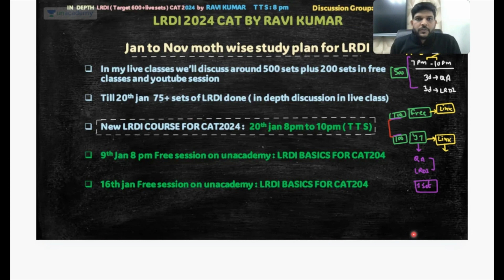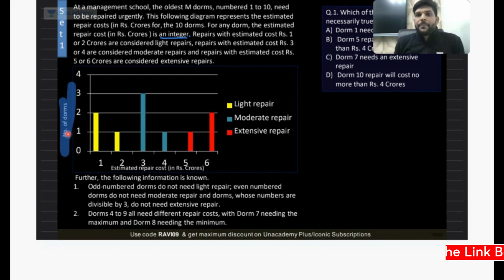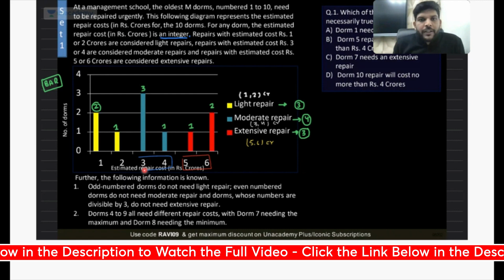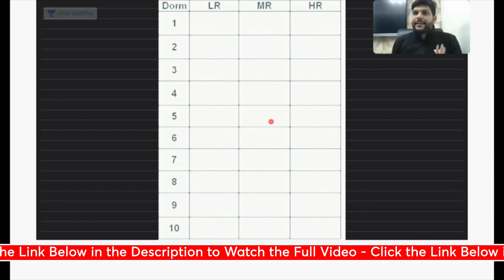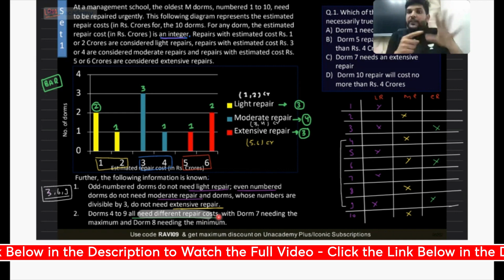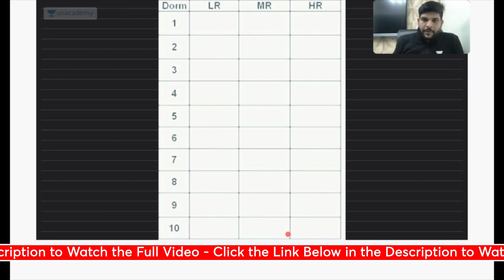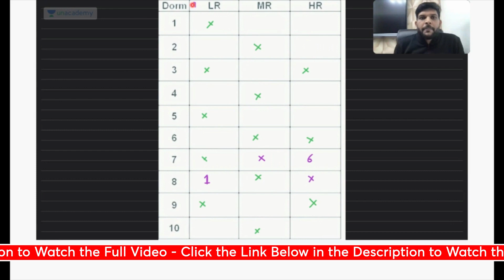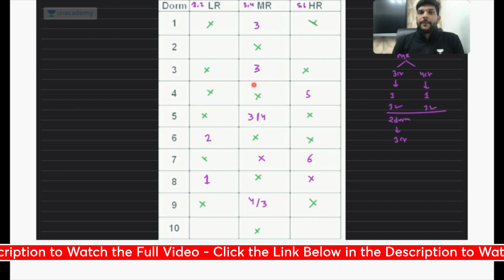CAT-level LRDI Problem Solved by Ravi Kumar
🔴🌟Unlock Up to 75% Scholarship! 🌟 As the CAT Scholarship Test makes its return, supercharge your learning with exhilarating rewards & Amazon Gift Vouchers.
🏆Guaranteed rewards for First 20 Rankers!
👉On 7th of April at 12:30 PM & 5 PM
🚨60 Minutes | 30 Questions | Don't miss it!

🔴Batch Starts on 5th APRIL!

🔴Batch Starts on 6th APRIL!

🟢Empower your CAT prep with our Pinnacle Test Series!
🔴Quick tests in QA, LRDI, and VARC to enhance problem-solving skills. Become a CAT expert effortlessly!

Explore CAT-level LRDI problems solved by Ravi Kumar! 📊 Dive deep into intricate data sets, solve challenging puzzles, and enhance your logical reasoning and data interpretation skills. Join us for expert insights, tips, and strategies to tackle LRDI questions with confidence. Don't miss out on this opportunity to sharpen your LRDI skills and ace the CAT exam! 🚀

Why Unacademy? 🌟

🙌🏼 Batch USPs:
- Structured courses by India's Top CAT Educators
- 25K+ practice question bank and 100+ mock tests
✨ Download the Unacademy Learning App now:

🟢 FOLLOW THE EDUCATOR:
Call Ravi sir's team on 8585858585 and take your CAT Preparations to the next level.